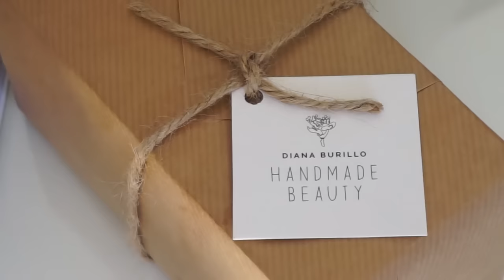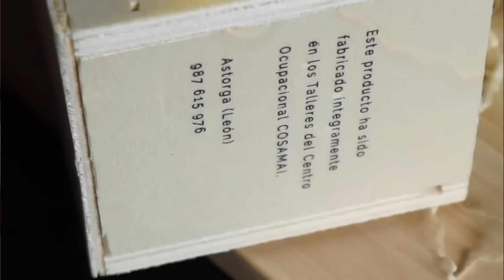All In One Balms Cruelty-Free & Vegan | Cuidado Facial | Asami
Cruelty-Free and Vegan Blogger.

¡Hola! ¿Sabéis que todos los jueves a las 20hrs subo vídeos al canal?
Los datos de los productos están más abajo, así que aprovecha y abre la cajita de información.

 ♡ V I D E O R E V I E W S ♡

Aquí os dejo la lista de reproducción de las compras que he ido realizando a lo largo de mi estancia en el canal para que:

1. Me digáis de qué productos queréis que haga video-reviews.
2. ¿Qué aspectos tenéis en cuenta a la hora de decidir si os vais a comprar un producto o no?

♡ V E G A N Z O N E ♡

Os dejo aquí la Zona Veggie del blog donde encontraréis Recetas Veganas, Productos Veganos en Supermercados de España, Restaurantes Veganos en España, Platos Internacionales Veganizados, Todo sobre las leches vegetales, sustitución del huevo y mil cosas más que espero que os sean muy útiles ^^

♡ H A N D M A D E B E A U T Y ♡

Glass Animals- Gooey Instrumental - 3D Trippy Version-

NO COMPRES. ADOPTA.